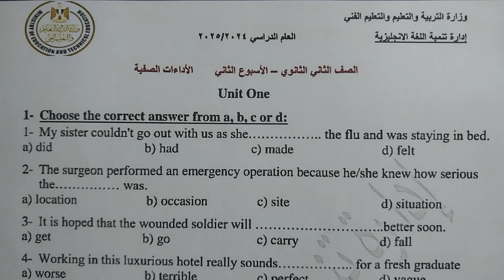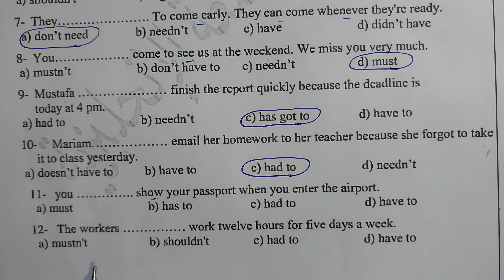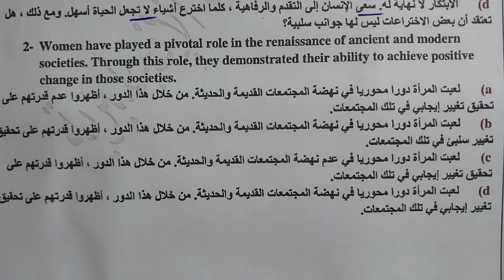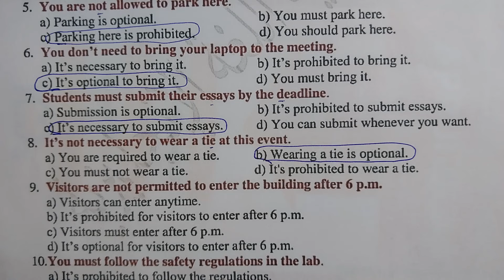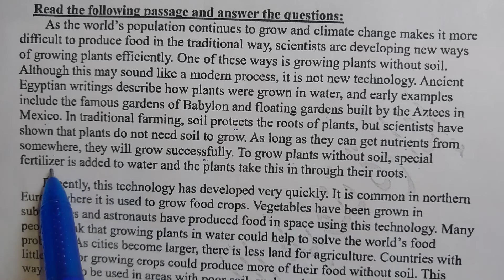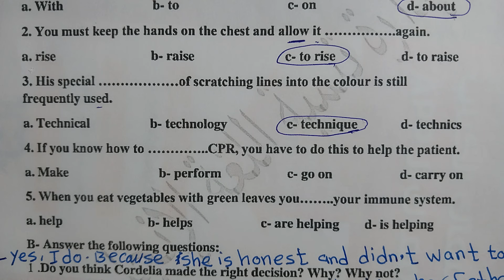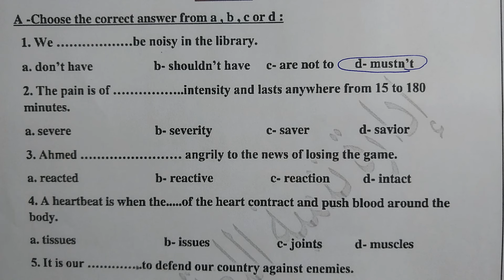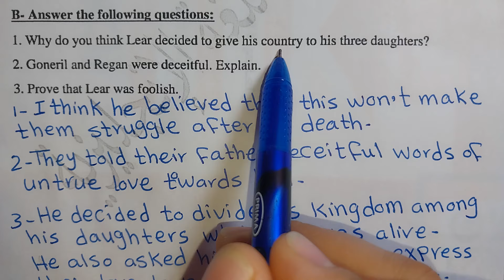✅️ تانية ثانوي 2025 English/ حل نماذج الوزارة التقييم الأسبوعي/ الاسبوع الثاني / الترم الأول 2025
في هذا الفيديو، نقوم بحل التقييم الأسبوعي للصف الثاني الإعدادي - الأسبوع الثاني بشكل مفصل ومبسط. سنتناول جميع الأسئلة ونوضح الإجابات الصحيحة مع شرح وافي لكل سؤال، بالإضافة إلى تقديم نصائح مهمة لمساعدتك في التفوق في التقييمات القادمة. شاهد الفيديو حتى النهاية لتحصل أفضل
رابط الملف

حل نماذج الوزارة التقييم الاسبوعي (الاداءات الصفية) ثانيه ثانوي انجليزي 2025 الترم الاول الاسبوع الثاني حل نماذج الوزارة التقييم الاسبوعي انجليزي للصف الثاني الثانوي حل التقييم الاسبوعي على الاسبوع الثاني انجليزي ثانيه ثانوي الترم الاول 2025 نماذج الوزارة

حل نماذج الوزارة التقييم الاسبوعي انجليزي تانيه ثانوي
حل التقييم الاسبوعي انجليزي ثانيه ثانوي
التقييم الاسبوعي انجليزي تانيه ثانوي
حل التقييم الاسبوعي على الاسبوع الثاني انجلزي تانيه ثانوي
حل التقييم الاسبوعي على الاسبوع الثاني شهر اكتوبر إنجليزي تانيه ثانوي الترم الاول 2025 نماذج الوزارة
حل التقييم الاسبوعي على الاسبوع الثاني إنجليزي تانيه ثانوي الترم الاول 2025 نماذج الوزارة
حل التقييم الأسبوعي
الصف الثاني الثانوي
الأسبوع الثاني
حل امتحانات الصف الثاني الثانوي
التقييم الأسبوعي للصف الثاني الثانوي
الترم الأول 2025
شرح التقييم الأسبوعي
أسئلة وأجوبة التقييم
تدريبات الصف الثاني الثانوي
حل امتحانات الترم الأول